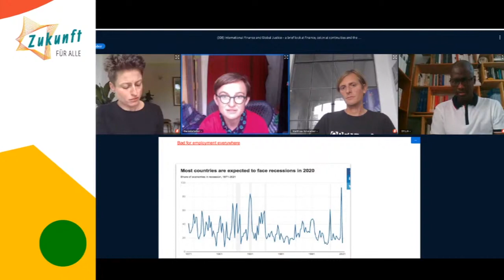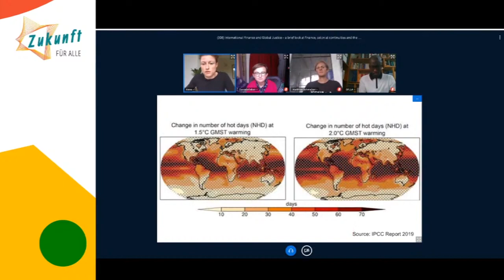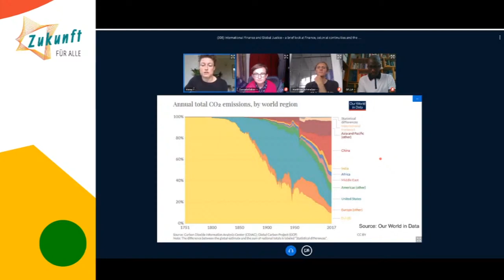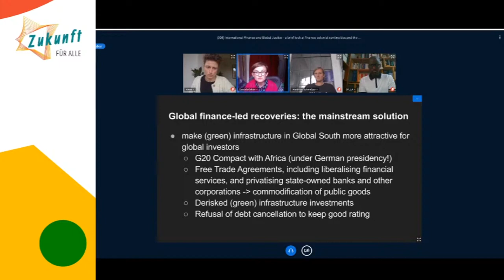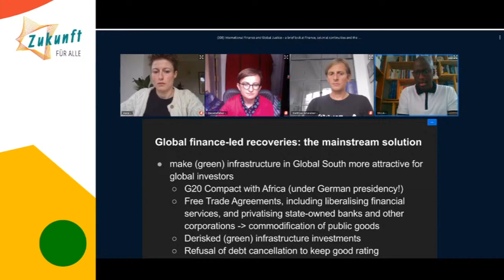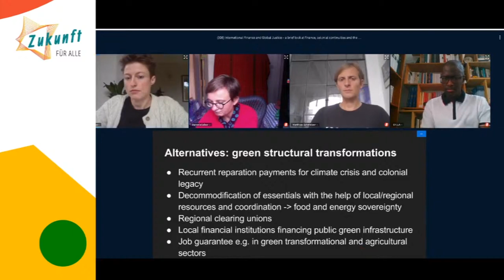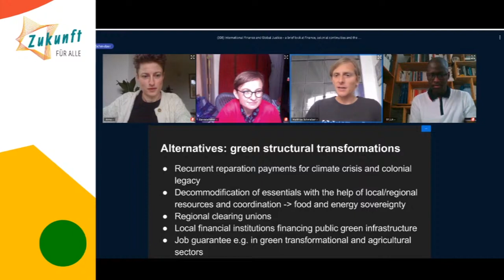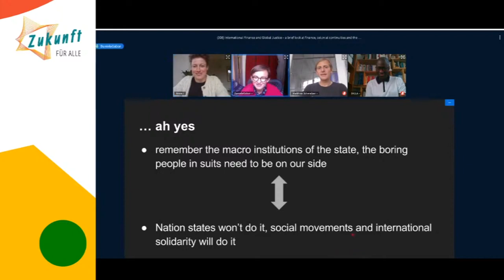[EN] Panel - International Finance and Global Justice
The question of how to achieve climate justice, to end persistent neo-colonial relations and inequality cannot be answered without looking into the realm of international finance. The panel discussion will hence touch upon each of these aspects. N’dongo Sylla speaks on a progressive Pan-Africanist alternative to French monetary imperialism. Daniela Gabor provides some insights into the seemingly opaque real of current financial practices. Anne Löscher sheds light on the interaction between finance and the climate crisis at the periphery.

Speaker:
Anne Löscher
Daniela Gabor
Ndongo Sylla
Matthias Schmelzer